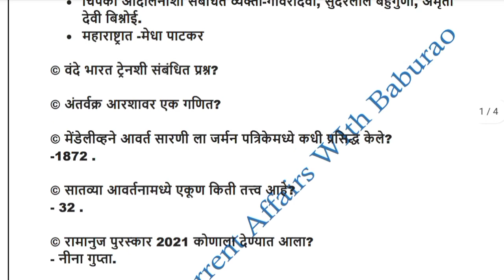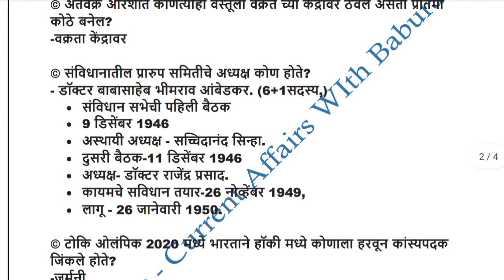RRB Group D, PDF 2022 ।All शिफ्ट question in one PDF। PDF Price 49 rs cont in description.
PDF किंमत 49/- रुपये
DEMO PDF साठी what's Up nmb -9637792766